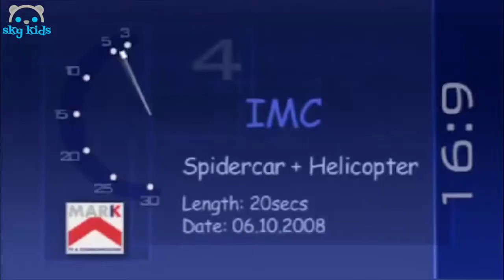Best Toys 🕷 Marvel Spider-Man Homecoming Hero Gear 🕸 Best Toys Commercials